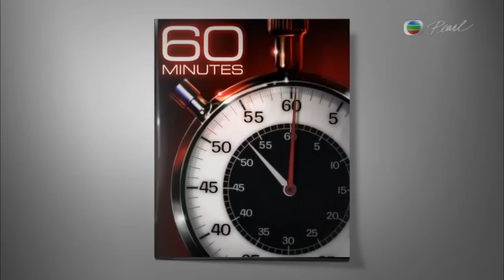[English Subtitles] [60 Minutes] Recycled Orchestra